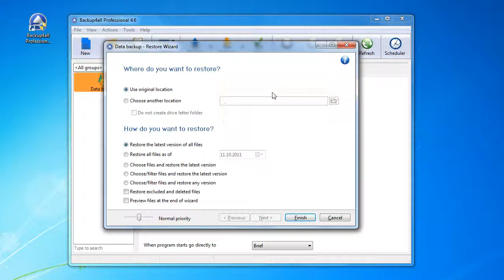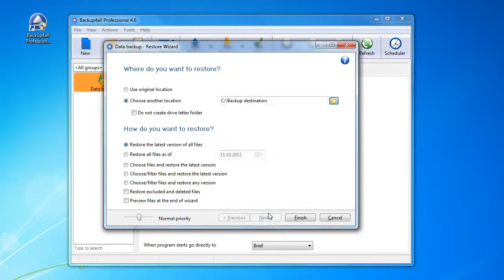How to restore a local backup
Backup4all creates standard zip files thus to restore data from a backup it is not necessary to use it, you can use other compatible zip programs. However, the easiest method (and recommended) is to let Backup4all restore the data. A detailed tutorial about the restoration process can be read